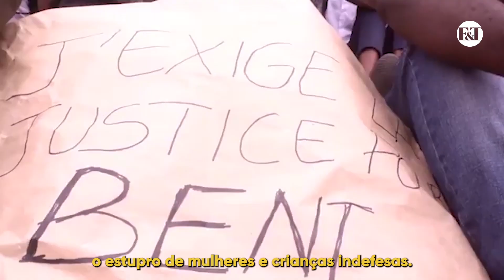O ESTADO NÃO É A SOLUÇÃO PARA OS PROBLEMAS DA SOCIEDADE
O Estado é o principal causador dos males da sociedade. Não apenas a história nos mostra isso, mas o atual cenário também.

O que nós precisamos é de mais liberdade e menos Estado.